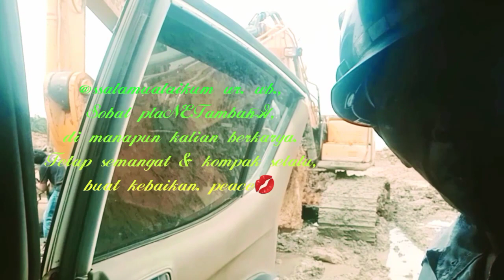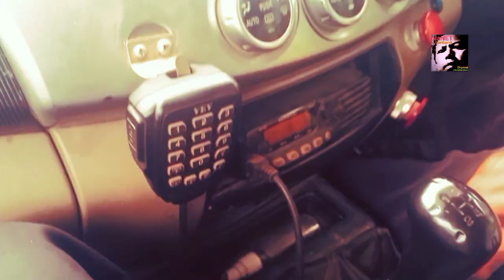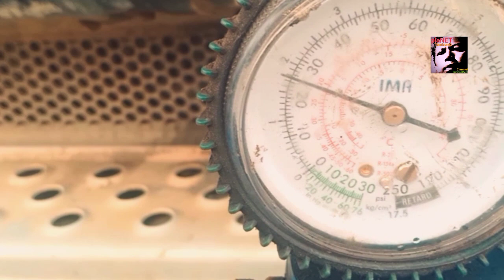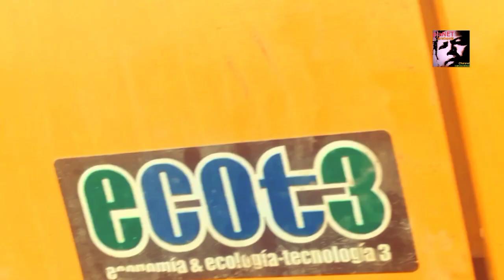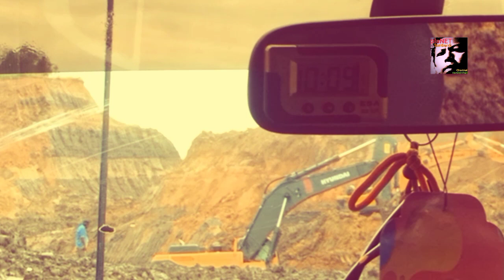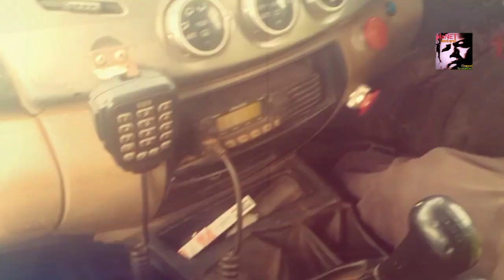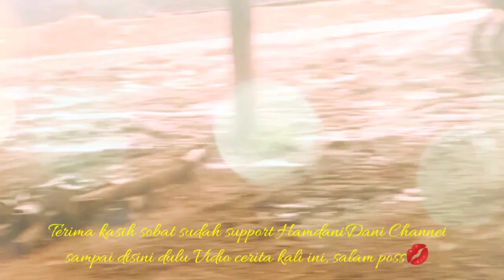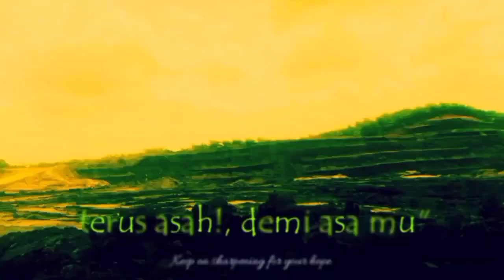Cara kerja electrical tambang ! Kerjain AC (let it cool)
Cara kerja electrical tambang, kerjain AC (let it cool) agar operator nyaman kerja. Dari basic air conditioning at heavy equipment (belajar AC) harus paham, dan bagaimana cara kerja pendingin udara (AC). Itulah cara kerja electrical tambang, kerjain AC (let it cool). Dari AC hingga tahu perbedaan teknisi elektrik dan instrumennya. Termasuk hal utama cara kerja electrical tambang, kerjain AC (let it cool) adalah starting & charging system' alat berat maupun ringan., Akhir kata salam terus belajar. Piss😍